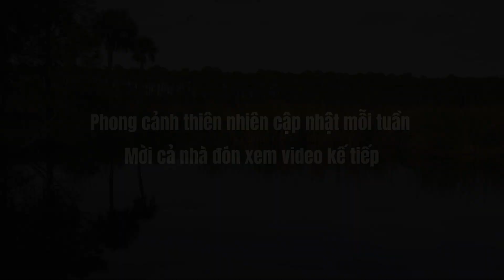Thiên nhiên: Cá sấu ở Florida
Hôm nay Andy mời cả nhà đến Khu bảo tồn động vật hoang dã quốc gia Vincent ở Florida, một địa điểm lý tưởng cho cá sấu phơi mình dưới ánh mặt trời.